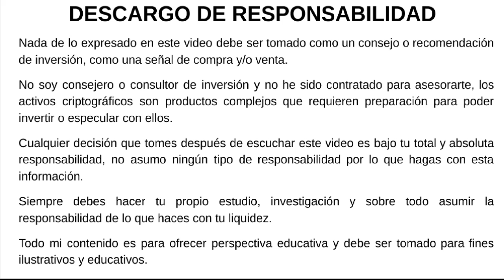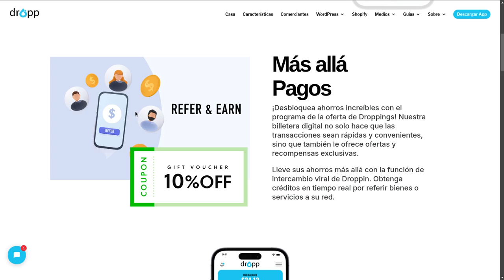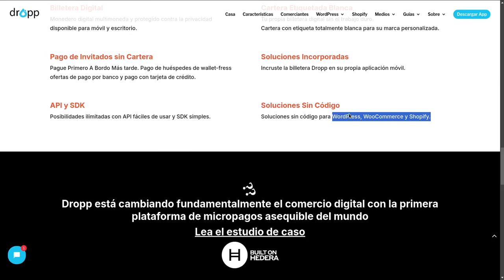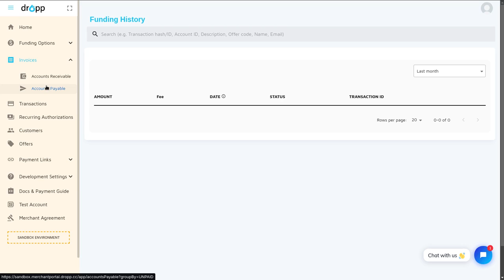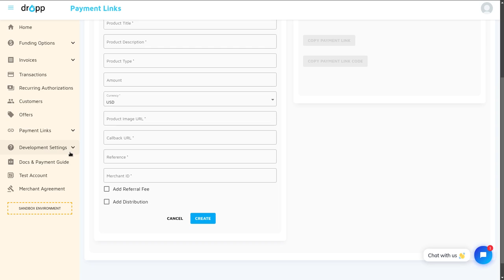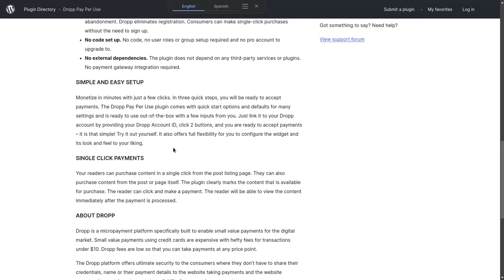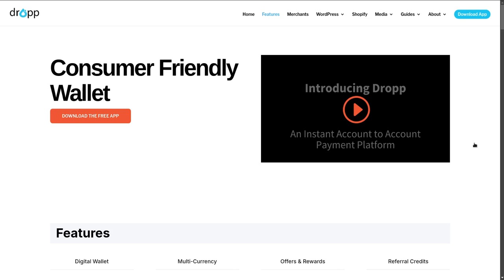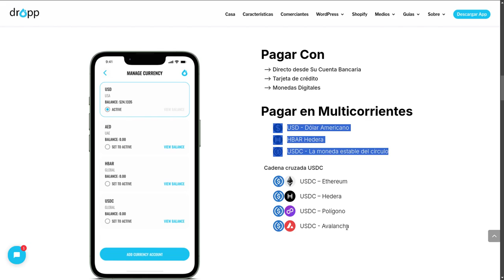DROPPS : Crypto Payments en la red de Hedera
Hola a tod@s, Bienvenidos a su canal 𝘾𝙧𝙮𝙥𝙩𝙤𝙣𝙤𝙢𝙮, en esta entrega les comparto una alternativa bastante interesante para realizar y recibir micropagos micropayments en la red de hedera

⌚️Marcas de tiempo: Timestamps:
[00:00:00]  Introducción
00:10  Playlist
01:30  Dropp
03:50  Caracteristicas
04:30  Formas de Uso
05:40  BackOffice para Merchants
07:50  Opciones de Uso
11:10  Crypto Payments

◢ Atn. 𝖢𝗋𝗒𝗉𝗍𝗈𝗇𝗈𝗆𝗒